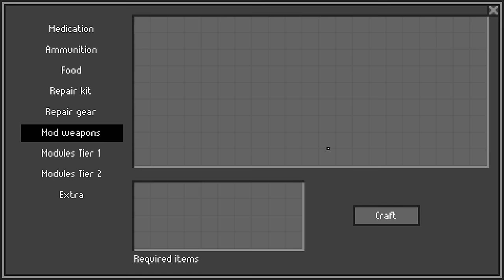New Gear Is Always AWESOME! - Zero Sievert RAW | S1E2